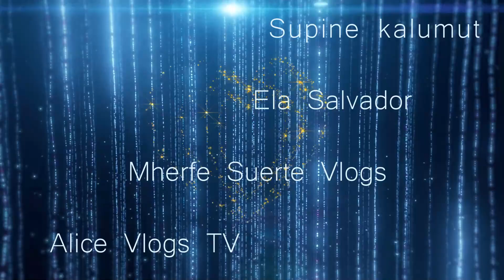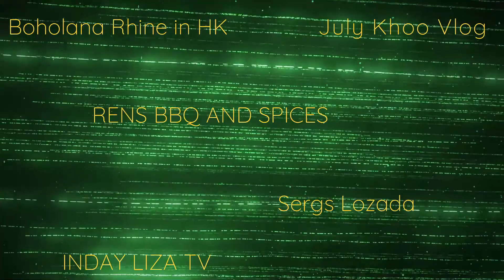Who sent us Mail ?